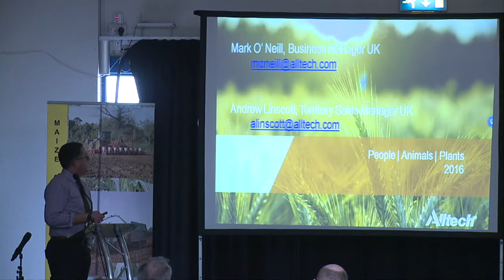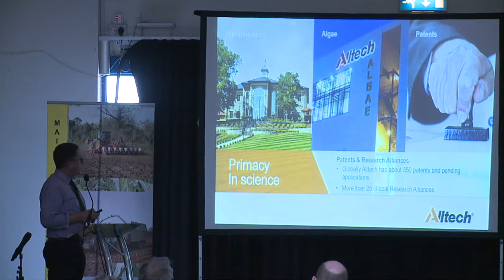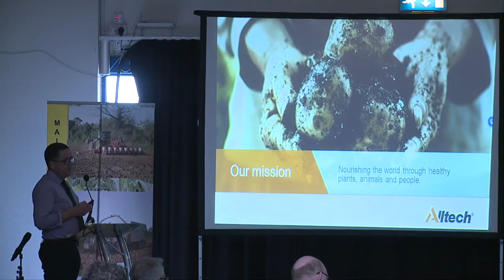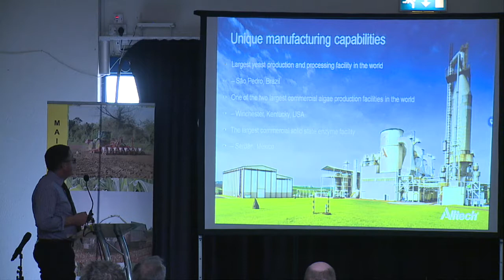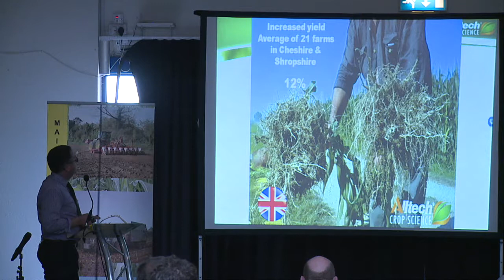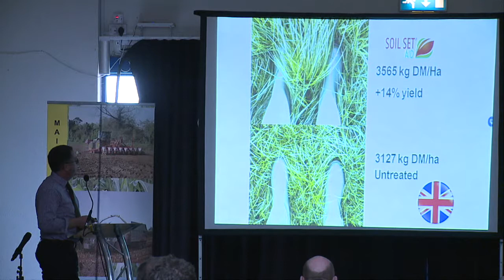MGA Conference 2017 Mark O'Neill